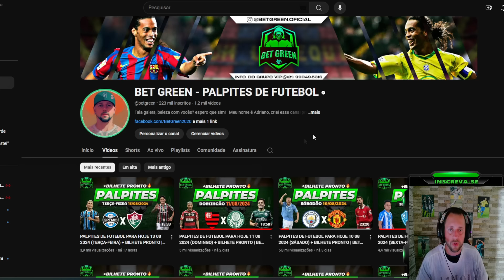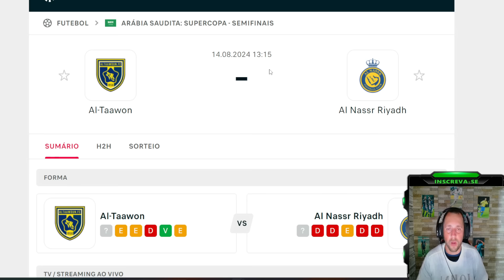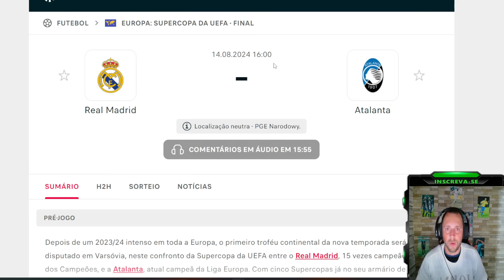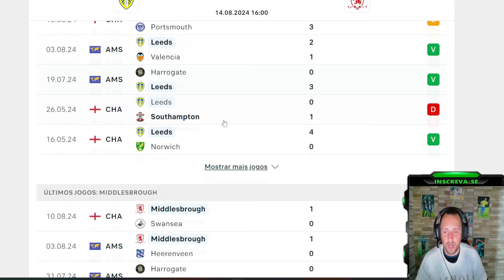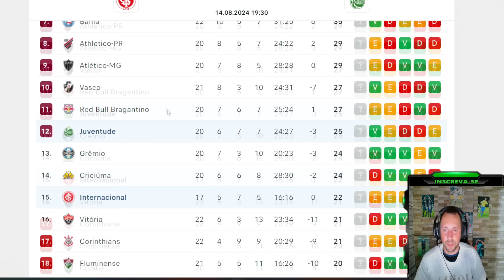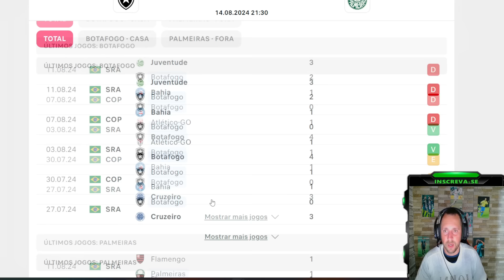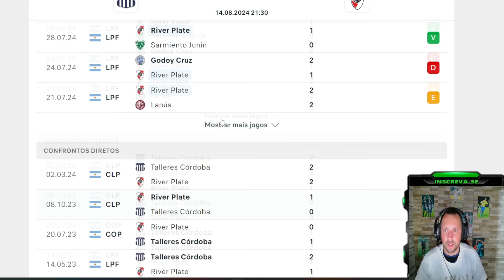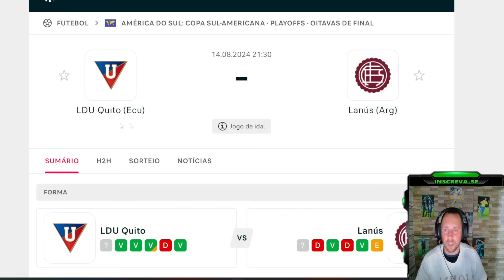PALPITES DE FUTEBOL PARA HOJE 14 08 2024 (QUARTA-FEIRA) + BILHETE PRONTO | BET GREEN 🍀